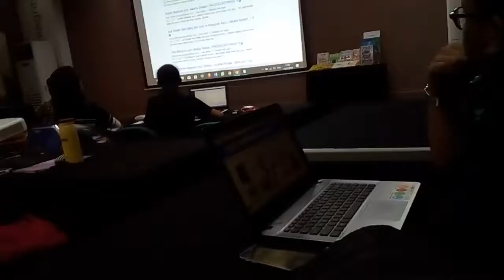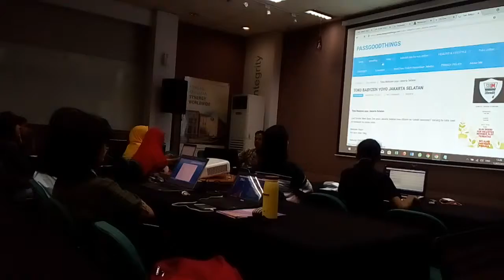Kursus internet marketing terbaik di kec.tenggilis mejoyo kota surabaya jawa timur 085711480515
Cara mudah membangun market place dan pwrsonal branding hanya dari hp dan lab top untuk meningkatkan pendapatan perbulan puluhan juta sampai ratusan juta perbulan hanya dari hp dan lab top ,sb1m solusi untuk sukses bukan janji sekali daftar belajar internet marketing digital terbaik seumur hidup, ayo klik.